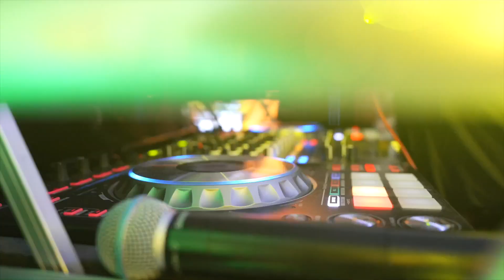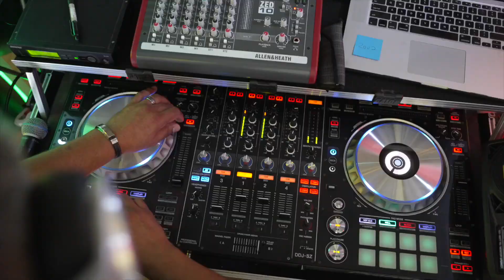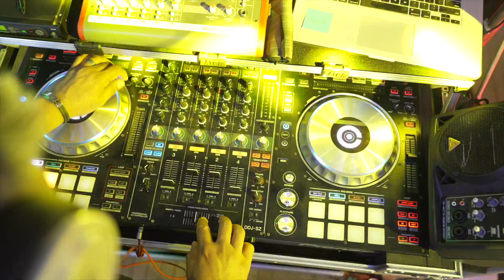Angie Moreno Zambrano Highlights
Película corta de Angie.
Highlights,Quinceañera.